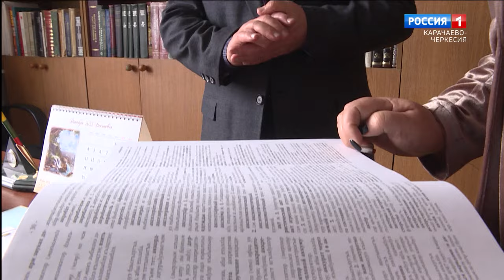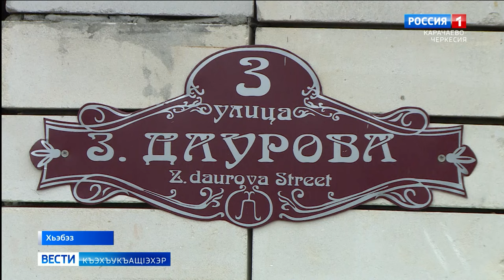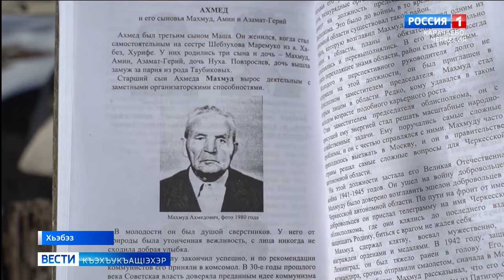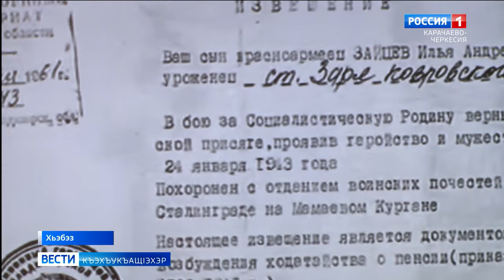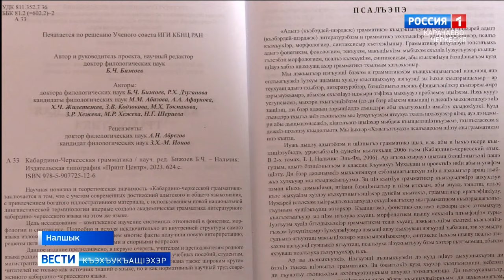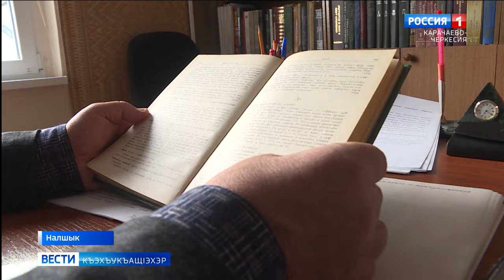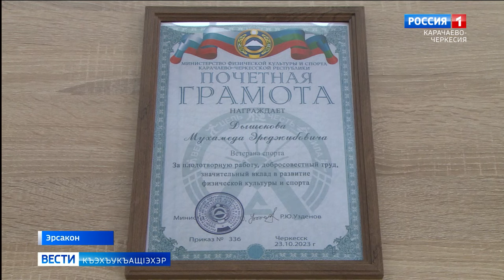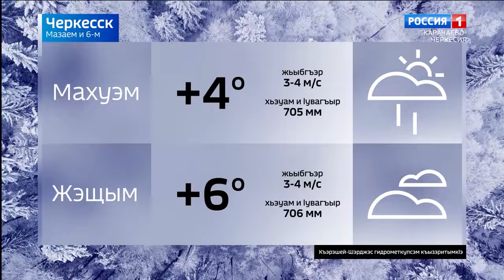Вести на черкесском языке 06.02.2024